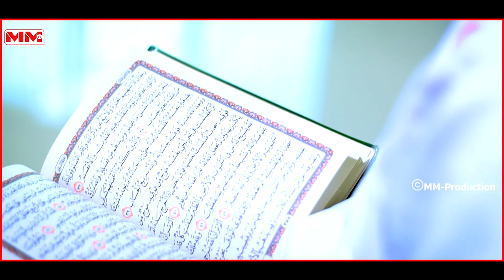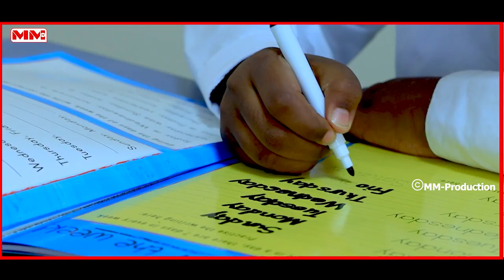Australian Islamic School oo qaadanaya Arday cusub.